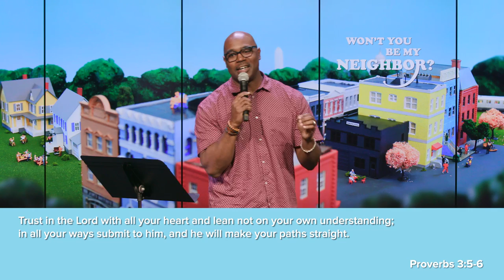Creating Space to Engage our Neighbors - Joshua Symonette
In a world where we are over scheduled and pressed at the margins, it seems daunting to think about adding another thing. But loving our neighbors and intentionally engaging with those in our path is not “another thing”. It is an intentional way of life that Jesus models for us in the scriptures. This week we’ll take a glimpse of what this kind of intentionality looks in the journey of our friends living in a predominantly Central American neighborhood in Alexandria called Chirilagua.

07-22-18